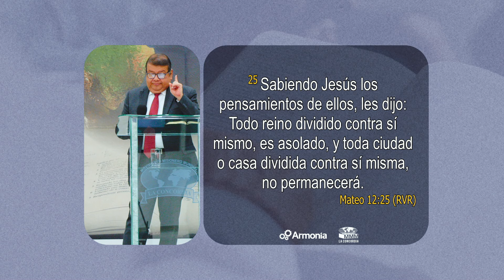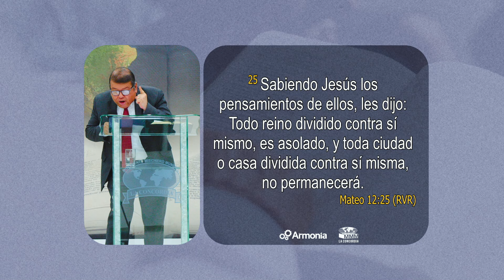22-09-2024 Las armas de la guerra matrimonial - (Pastor Alonso Zambrano)